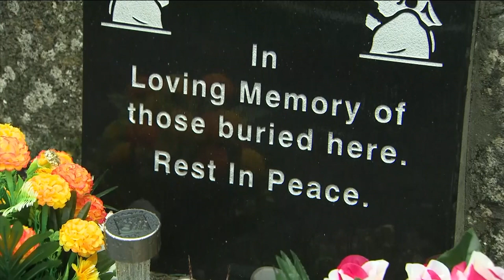Bocsánatot kért az ír kormányfő a csecsemőhalálozások miatt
Mintegy 9 ezer gyerek halt meg egyházi fenntartású anya- és gyermekotthonokban Írországban 1922 és 1998 között.